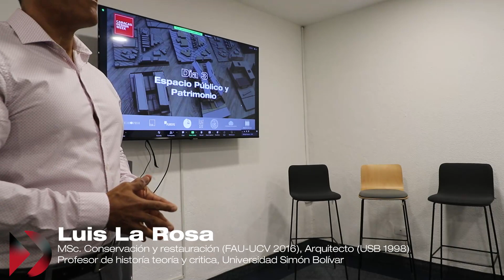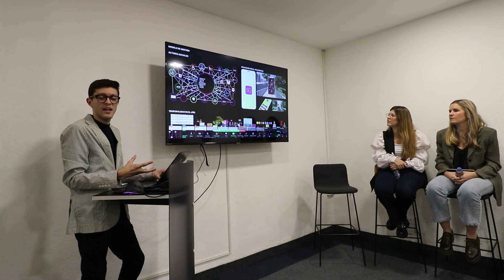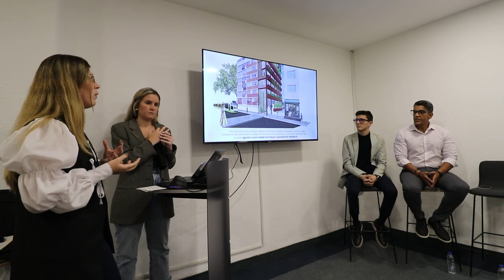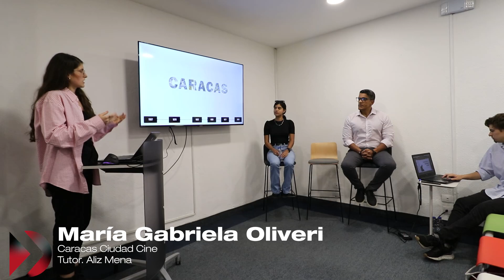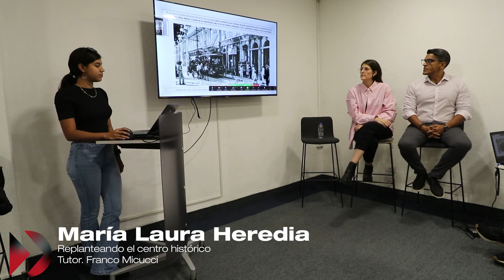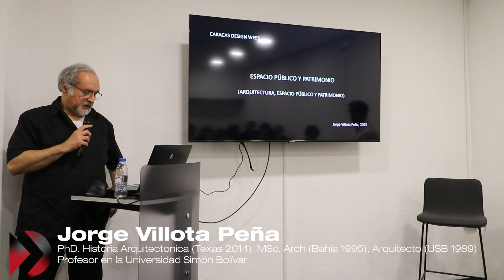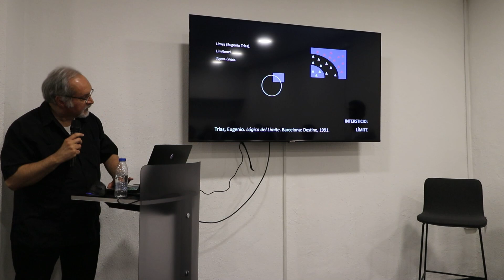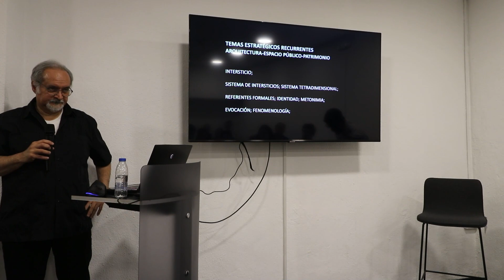Espacio público y patrimonio | Arquitectura de Ultima Generación 2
Arquitectura de Ultima Generación fue una exposición de trabajos académicos y proyectos de grado de estudiantes de la carrera de arquitectura de la Universidad Simón Bolívar, Universidad Central de Venezuela y Universidad Católica Andrés Bello. Presentando proyectos desde el primer semestre hasta tesis de grado, abarcando todos los niveles de estudio. Esto se llevó a cabo en las tiendas THE Muebles y Fursys en el marco del Caracas Design Week, celebrado en la urbanización Las Mercedes, Caracas.

Martes 6 | Espacio público y patrimonio
Sesión 3 / Espacio público
+Beatriz Kolster y Claudia Durre coautoras del trabajo: “Catalizadores Urbanos” egresadas de la USB en julio de 2021.
+Fernando Peraza autor de “Sabana Grande Transversal” egresado en julio de 2022.

Sesión 4 / Patrimonio | María Laura Heredia y María Gabriela Oliveri
+María Laura Heredia autora de “Replanteando el centro histórico” egresada en febrero de 2023.
+María Gabriela Oliveri y su trabajo “Caracas Ciudad Cine” egresada en julio de 2021.

Moderado por el arquitecto y restaurador Luis La Rosa
Conferencia magistral: PhD Arq Jorge Villota
Profesor Titular del Departamento de Diseño, Arquitectura y Artes Plásticas, USB. Jefe de la Sección de Teoría, Historia y Crítica. Arquitecto (Universidad Simón Bolívar, USB, Venezuela, 1989) Magíster en Arquitectura y Urbanismo (Universidade Federal da Bahia, Brasil, 1995) PhD en Historia Arquitectónica (The University of Texas at Austin, 2014).